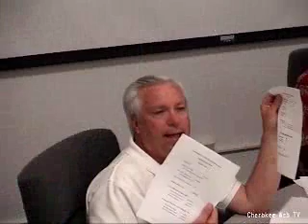Education Committee Meeting - 5/15/2007